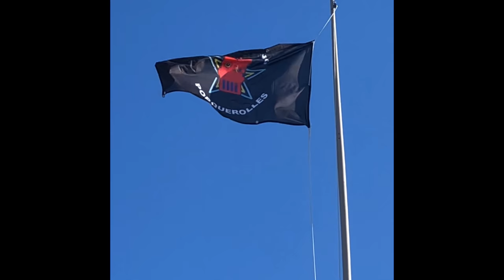Kino surprise-POUR TOI C'EST QUOI MARCO-KINO #5